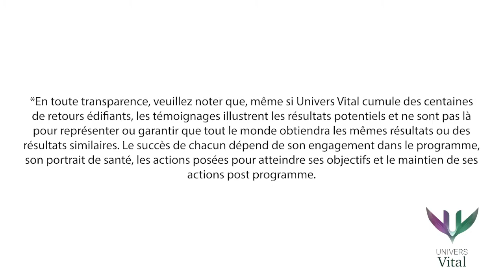Mélanie Hotte - Témoignage